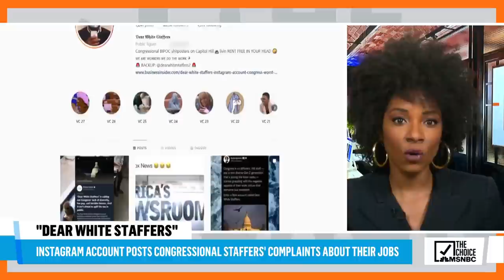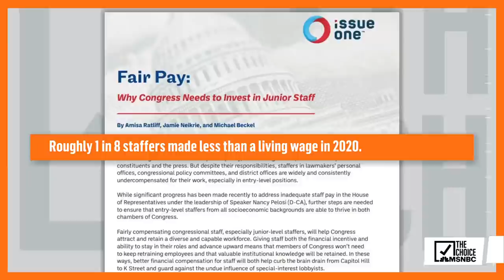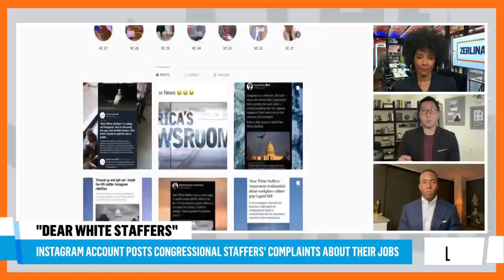Black Congressional Staffers Aim To Unionize | Zerlina.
A new movement is highlighting complaints of some congressional staffers about pay, working conditions and diversity.